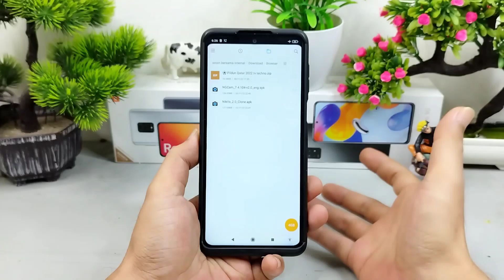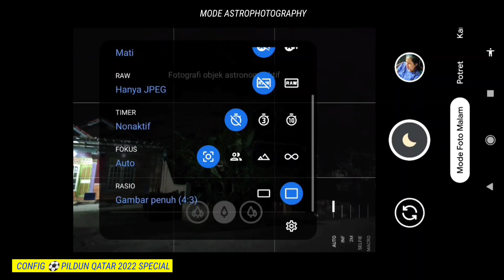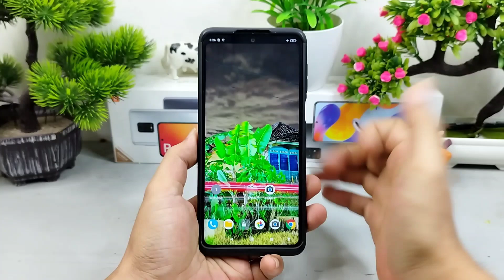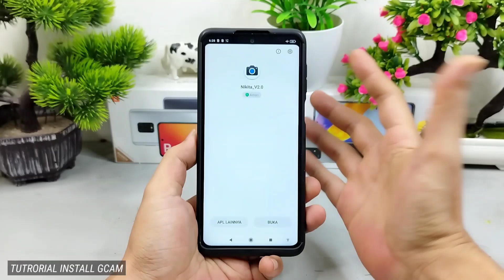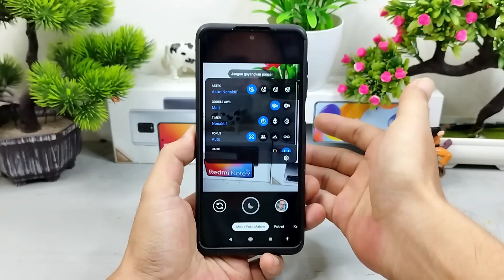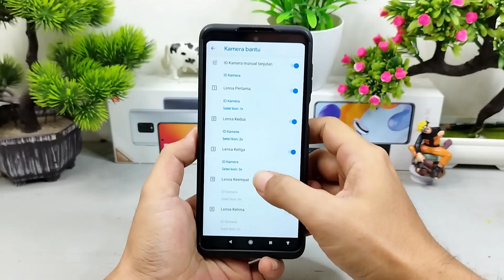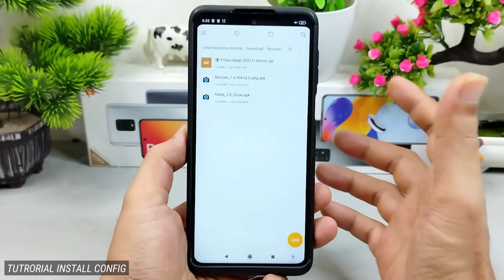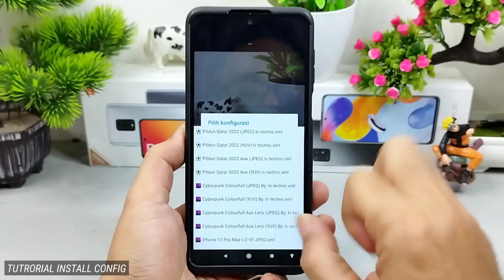Gcam Nikita 2.0 + Config 🌈 Special FullColour , Mantap, Jernih, Android 9 - 15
Halo Guys kali ini saya akan share Config Terupdate Yaitu Config Spesial ⚽ Pildun Qatar 2022 FullColour untuk Gcam Nikita 2.0 dan Kelebihan Gcam ini support banyak handphone Android 9 yang Chipset snapdragon dan Beberapa Handphone Android berchipsetkan Mediatek .

📸 Tested di dalam video Handphone Redmi Note 9 Pro

Note : Bila Nama merek device android tidak ada di daftar di atas bisa di coba saja, siapa tau cocok di hp kalian guys

Download Config Spesial ⚽ Pildun Qatar 2022 FullColour Universal bisa di coba di semua merek Handphone android peforma bisa rasakan sendiri karena tidak semua berjalan dengan baik , Untuk file Config yang sudah di ekstrak Pindah kan ke memori internal di dalam folder Gcam/config7 :

📌 Kalian bisa coba juga Config dari Official Ngcam pilih sesuai merek Handphone Kalian guys

Note : khusus Config Spesial ⚽ Pildun Qatar 2022 FullColour bisa atau sesuai dengan Level Cam2api pada device android kalian masing-masing, kalau semisal ada config lag dan tidak lag viewfinder nya, Kalian pilih yang stabil dan tidak lag.

NOTE : Terapkan Semua Config Mana yang lebih smooth viewfinder di handphone Kalian.

Gcam Parrot
Gcam Nikita